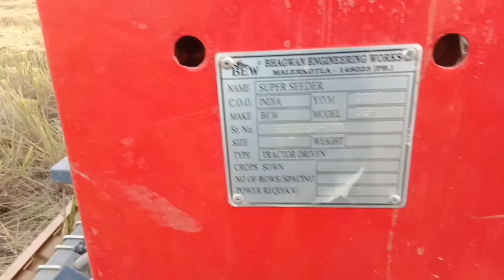Super seeder. super seedeer demo. kanak di bijaayi lyi bilkul shi aa.. demo of BEW super seeder..